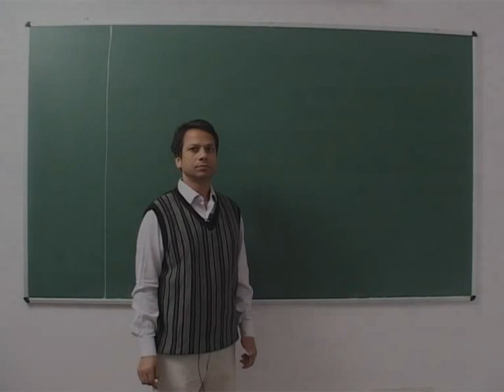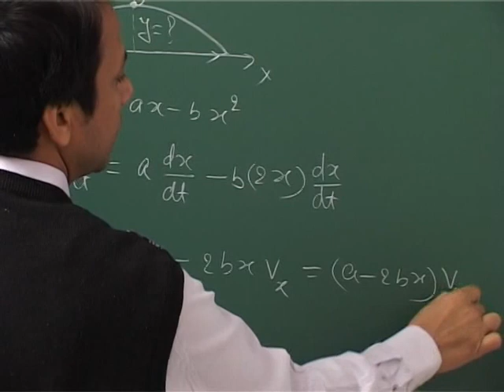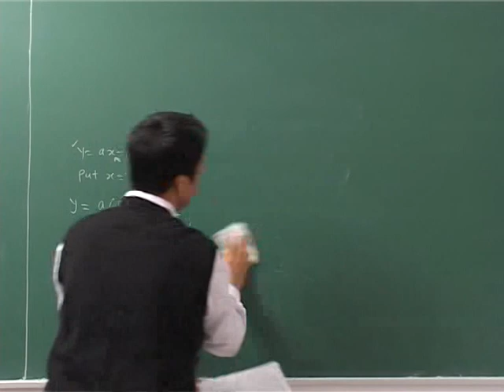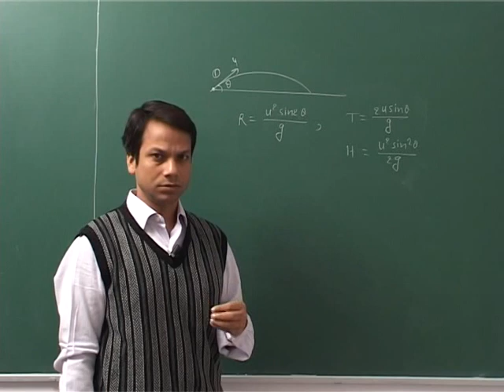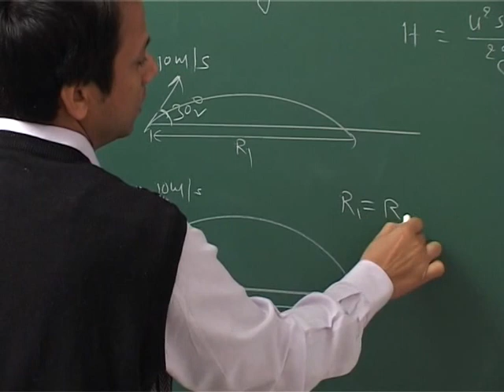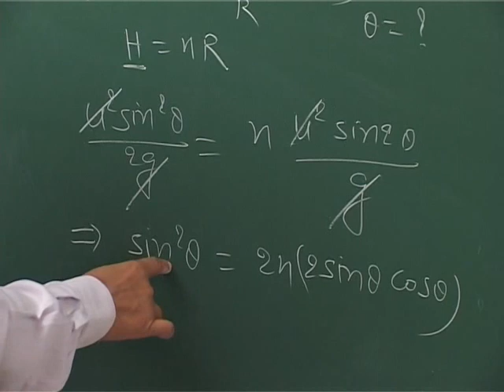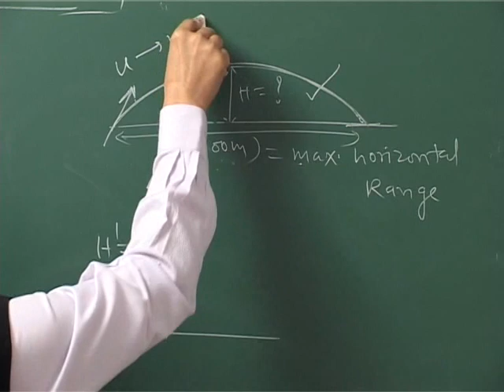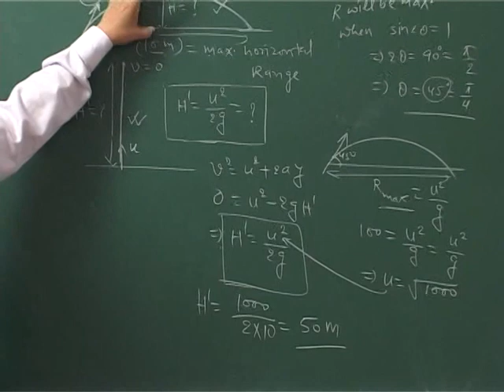Kinematics 14 ( Problems of Projectile) by einsteinclasses.com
Einstein classes provides free education for various classes and different entrance exams. through www. einsteinclasses.com. We provide video lectures , animations class notes and study materials We provide off line classroom program for engineering & medical entrance exams. at NEW DELHI only at the fees on the basis of economic condition of student.